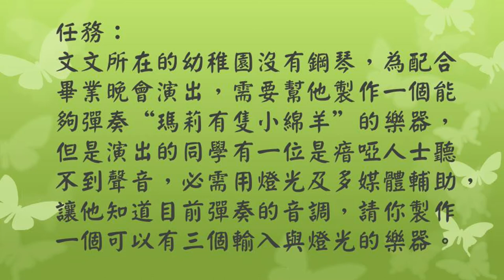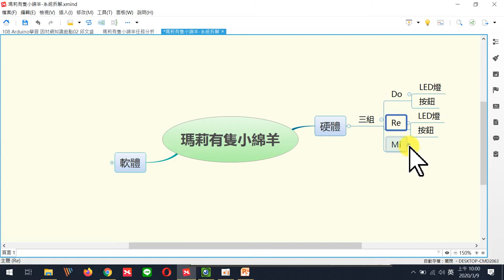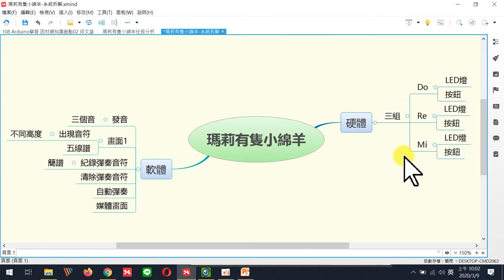(因材草案)01瑪莉有隻小綿羊-任務及系統材料準備